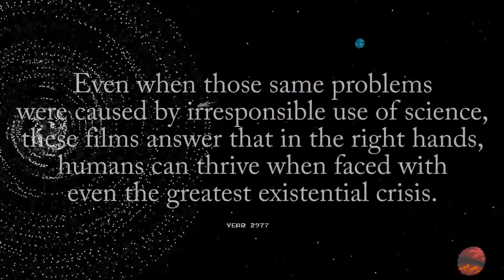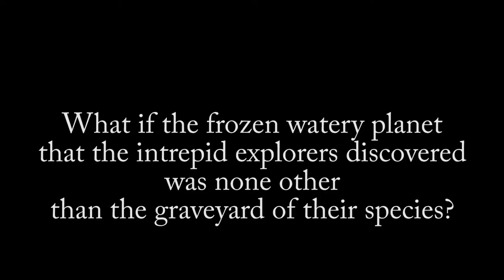The Aquatic Adventure of the Last Human - Seabed | subversiveasset sax cover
A sax cover of Karl Flodin's "Seabed" from YCJY Games' indie Metroidvania "The Aquatic Adventure of the Last Human."

In terms of aesthetic, this game reminded me a lot of Anna Anthropy's "REDDER". Both are Indie exploration games about intrepid space explorers investigating the depths of respective planets where disturbing truths are discovered over the course of the game.

As "The Aquatic Adventure's" name suggests, though, the protagonist is the last human. The planet he investigates is his own home planet, Earth. Through the investigation, he discovers the ruins and last remnants of humanity -- messages detailing the catastrophe and humanity's response to the catastrophe.

In this way, The Aquatic Adventure reminds me somewhat of something like "Interstellar". The intro depicts what appears to be humanity's last ditch attempt to find another planet (just like in Interstellar), and just like in Interstellar, water and ice planets feature prominently.

But although Interstellar's mysterious and fortuitous wormhole eventually led to promising opportunities for humanity and heralds that appropriate use of science can triumph over crises at the species existential level (and, without spoiling too much of that film, there was more behind the development of said wormhole), The Aquatic Adventure takes a decidedly more pessimistic term.

Humanity got itself into this situation through a misuse of scientific advance, and though it tries to employ the best of its science to get itself out, ultimately, we cannot escape our fate.

This piece uses Creative Commons 0 (no attribution required) footage from Pixabay.

The song features a Creative Contributions Attribution sound effect of simulated underwater ambience from akemov at FreeSound

Instrument: Conn 24M Alto Saxophone
Mouthpiece: JodyJazz HR 6M
Ligature: Rovner C1RL MK III
Reed: Vandoren Java 2

Mic: Blue Yeti
Camera: Canon EOS SL1/100D

DAW: Reaper
Video Editing Software: Adobe Premiere Pro CC